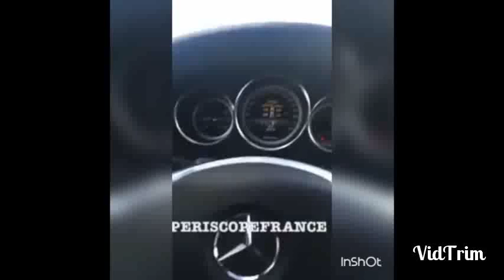Gradur - Miami (extrait prochain son) 🌴🌴🌊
Gradur va bientôt sortir un son qui s'appel "Miami". Ça sera un son inédit pour l'été. Il a fait un sondage sur snapchat ce soir Mardi 4 juillet pour dévoiler le son et le clip. Il sera dévoilé dans quelques jours.

Allez follow mon compte instagram ➡️ Mahe_ratpi

Allez follow mon compte tiktok ➡️ Mahratpi

Retrouvez les liens pour me suivre sur instagram et Tiktok dans la description de ma chaîne YouTube ⬆️ 🏴‍☠️